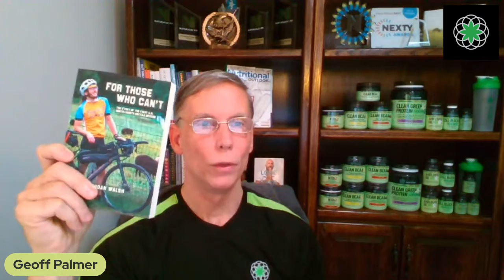Paying it Forward! Help us make a difference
Learn about the many programs that your purchases help support. We hope you feel good about being healthy and fit by purchasing Clean Machine products. Your choice matters.